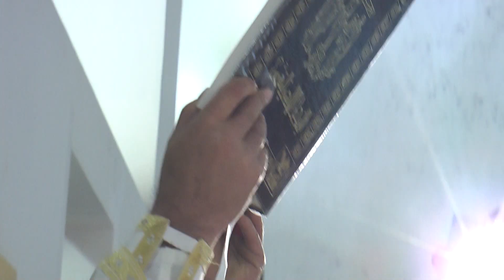Dominique & Chirine Teaser - MAROUNDANDAN.PHOTOGRAPHY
Since 1995 till now MAROUN DANDAN PHOTOGRAPHY (Studio DANDAN) is celebrating, your special occasions and turning happy moments into unforgettable memories.
We reflect your best image to the world by providing professional photo/video shootings and lightning services, making you look as unique as you are !
Since that time we are working & updating our equipments & our knowledge to give the best & to satisfy all clients needs...
Nothing to say & nothing to add, our perfect work is our ID.
We provide all what you need to contribute in succeeding your wedding from flower arrangements to chocolates and receptions.